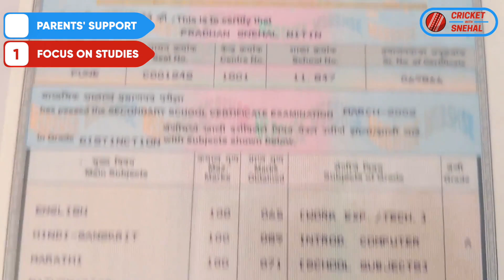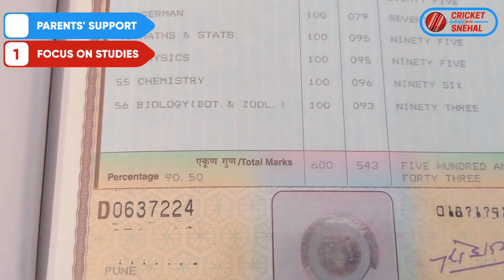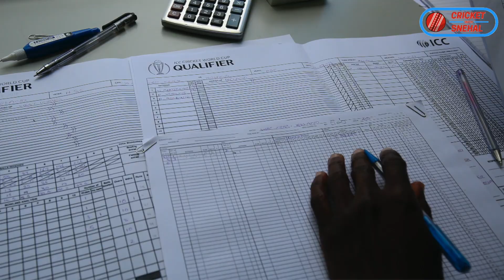How to CONVINCE PARENTS for CRICKET? | Cricket With SNEHAL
Many of you comment on the difficulty in following your cricket dreams and how parents or finances don't let you. This video is for you, to tell you how to try and convince your parents and how to plan a career within the sport.

If you want to learn how to improve batting WITHOUT GOING TO CRICKET ACADEMY, click here to down load my FREE Guide

Welcome to Cricket With Snehal. I'm a former India cricketer now working in media. On this channel, I post Cricket Tips and Tutorials. I also post other useful information and travel vlogs from time to time.